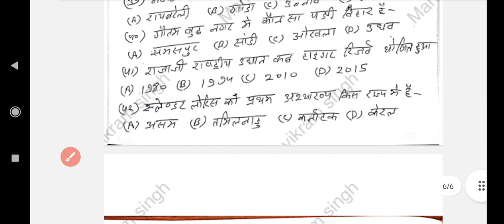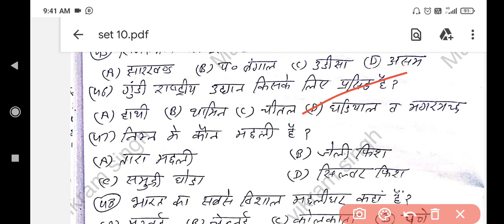सेट 10 Top 50 Questions // Questions answers // Van daroga exam // Forest inspector exam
watch upsssc van daroga play list
for all pdf massage  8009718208
Upssssc
Forest inspector
Van daroga
Top 50 Questions
Forest guard
National Forest policy
Reserve Forest
conserve forest
Forest conservation act
Forest guard
Environmental
Chapter 2
National wildlife action plan
Acfo fco exam
FORESTER
Most important top 50 question
Agriculture exams
Van daroga top 50 questions // National park and bird sanctuary // Upssssc van daroga main exam
Van daroga maine exam mcq

Upsssc Van Daroga exam top 50 Questions // Topic - Tiger Reserve and Elephant Reserve
Van Daroga Top 50 Questions !! Esz Ecotone Ecosystem !! Chapter 5 &7 !! Upsssc Forester Maine Exam
Van Daroga Top 50 Question // Indian forest act // Wildlife protection act // Upsssc FORESTER exam

Van daroga // Top 50 Question // Topic- Climate change,  Carbon credit,  Cop 27 // Upsssc / FORESTER
Van Daroga // Soil and moisture conservation // Upsssc // Windbreaks, Shelter belts, Malching
Van Daroga // Upsssc exam / Pruning, Looping, Pollarding, Thinning, Coppicing //
Wildlife conservation act !! FORESTER maine exam !! Van daroga mukhya parikchha !!
Wildlife conservation act 1972 !! Important section! Van daroga maine exam
Van daroga set 1 !! Upsssc FORESTER mains exam !! Target 30 april ! Mix question ! Forest inspector
Mix questions set 2 // Van daroga exam
वन आपदाऐ चुनौतियां और रोकथाम // Van daroga exam upsssc // Van agni // Forest inspector // FORESTER
Forest certification // Van daroga exam // Forest inspector upsssc वन प्रमाणन // FORESTER
Set 3 !! Van daroga exam // Important questions // Top 50 questions // Forest inspector
National forest policy // Van daroga exam // राष्ट्रीय वन नीति // Forest inspector exam
वृक्षारोपण कार्य योजना // Van Daroga exam upsssc vandaroga forester // Forest inspector
सेट 4 // Van daroga exam // Top 50 questions // Forest inspector exam
ESZ // Eco sensitive zone // Van daroga exam upsssc forester vandaroga // Forest inspector
Dharaye // Van daroga se sambandhit dharaye // Forest inspector exam
सेट 5 // Top 50 questions // Van daroga exam upsssc forester vandaroga mukhya parikchha
Forest conservation act 1980 // Van daroga mukhya parikchha // Forest inspector exam
Ecotone , Climate change // Van daroga exam // Forest inspector exam
Indian forest act 1927 // Van daroga exam // Forest inspector exam
Forest ecosystem // Van daroga exam // Forest inspector exam
National wildlife action plan // Van daroga exam upsssc // Forest inspector exam // Fast revision
Important forest act // वन अधिकार अधिनियम 2006 // Van daroga exam
Van Daroga Top 500 Questions // मैराथन क्लास // Van daroga class upsssc // Important questions
सेट 8 // Van daroga question answer // Van daroga class // Forest inspector exam
Tiger reserve // Van daroga exam // Forest inspector exam upsssc vandaroga Class // FORESTER
सेट 9 Top 50 Questions // Van daroga exam // Forest inspector exam